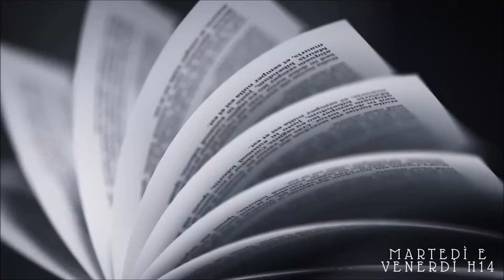RECENSIONE | Hyperversum | SECONDA TRILOGIA | CECILIA RANDALL //A book shadow\\